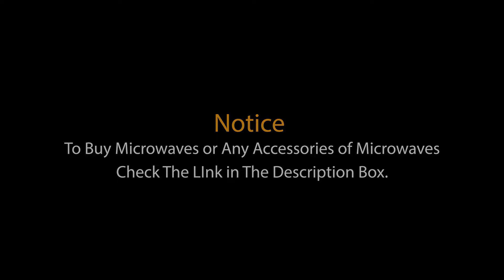Instant Kalakand Recipe In Microwave | सीखे माइक्रोवेव मे हलवाई जैसी कलाकंद बनाना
INGREDIENTS FOR KALAKAND
Fine grated Cheese -500g
Milk-1 Cup
Milk Powder-2TBL Spoon
Milkmaid-250ml
Elaichi Powder-2pinch
Desi ghee-2TBL Spoon
Dry Fruits for Garnishing

To buy Milkmaid
To buy dry fruit slicer

To buy LG Best Microwaves-2022- (best Deal on amazon)

1.To Buy LG 28 LTR CHARCOAL
2.To Buy LG MJEN326PK
3.To Buy LG MJEN326SF
4.To Buy LG MJEN286UH
5.To Buy LG Best MC2886BHT
6.Best Model 21 LTR

To Buy Microwave Utensils & Accessories

1.Idli Maker for Microwave
Idly & Dhokla Maker Combo Set

2.To buy Borosil Bowls

3.To Buy Cake Molds

4.Cake decoration Tool

5.To buy Cake Rotating Stand

6.To Buy Microwave Rice Cooker

7.To buy Idly & dhokla Maker

8.To buy Microwave Grill Stands

9.To Buy Microwave Cleaner

10.To buy Hand Blender

11.To Buy Microwave Pan

12.To buy Microwave Cover

13.To buy Microwave Gloves

14.To buy Tupperware Multi Cook Set

15.To buy Microwave fix Stand for Kitchen

16.Hand mixer machine for cakes Mixing

Any query any suggestion Please comment in comment section...